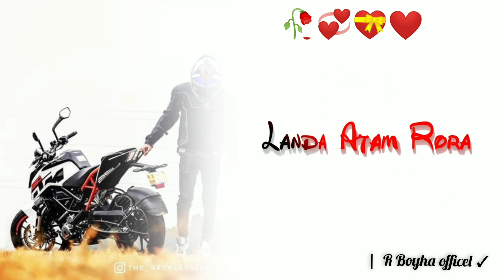Chado Picha Here Here Sadar Baca Kara || New Santhali 🌿 whatsapp 🥀 status 🌹 XML 4k video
santalistatus2023

new_santali_whatsapp_status_video_2023_love_story2023,Santali shayari 2023,Santali shayari status 2023